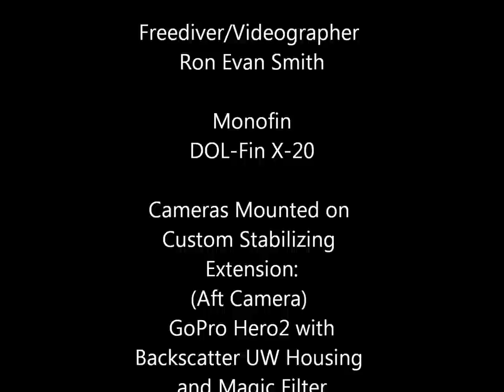Stretchy-Pants Freedive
This is the first open water test of a custom stabilizing camera mount to self-shoot perspective video of freediving with a monofin.

The aft looking camera is a GoPRO Hero2 in a Backscatter UW housing with the Magic Filter installed.  The forward/side looking camera is a Canon Powershot SD940-IS in a WPDC33 Waterproof Case.

The Monofin is a DOL-Fin X-20 with Medium size fin blade option.

The Location is Honaunau Bay on the west coast of Hawaii.